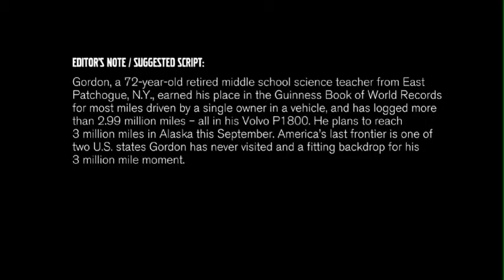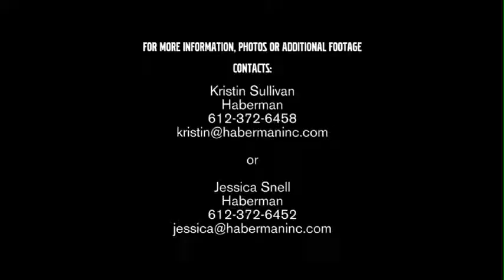20130522 3 Mil Volvo B Roll Package Rev 0425